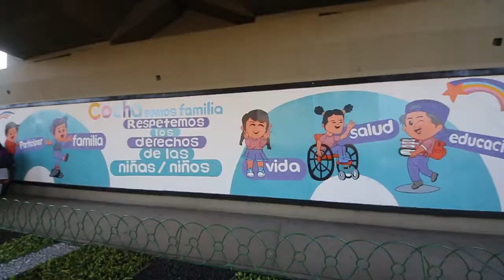ALCALDE REYES VILLA COMENZÓ CON EL FESTEJO POR EL DÍA NIÑO CON EL DESCUBRIMIENTO DE MURALES ALUSIVOS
En conmemoración al Día del Niño, la mañana de este martes, el alcalde Manfred Reyes Villa realizó el descubrimiento de los murales alusivos a los derechos de niños y niñas, mismos que están plasmados en el puente Cobija.